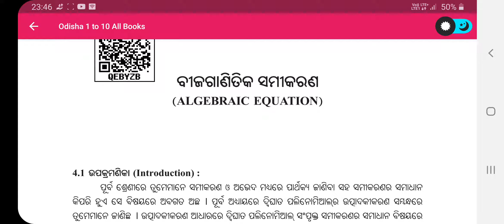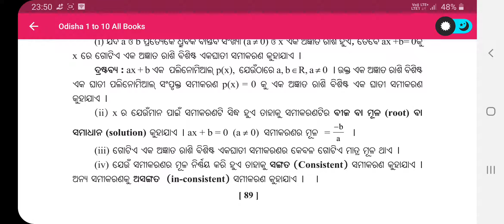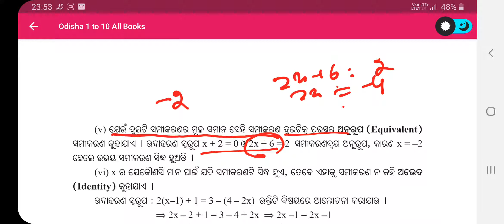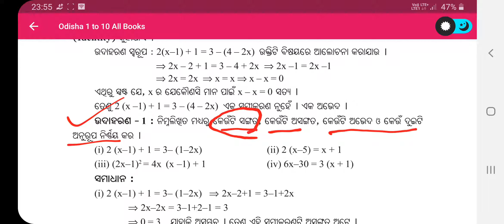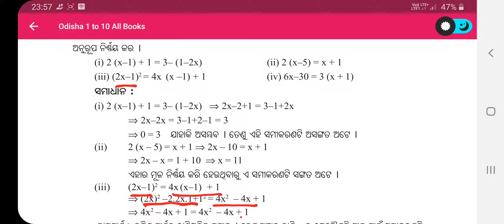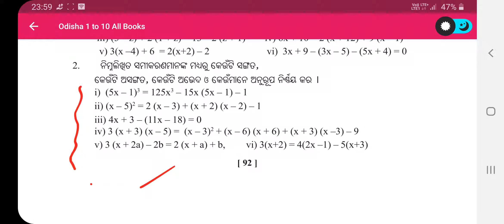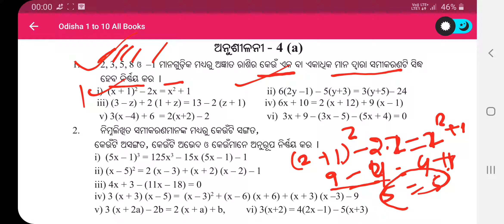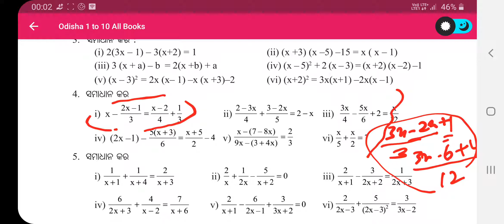Class ix exercise 4a // ନବମ ଶ୍ରେଣୀ ବୀଜଗାଣିତିକ ସମୀକରଣ//ଅନୁଶୀଳନୀ4a,, algebraic equation//part 1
ନବମ ଶ୍ରେଣୀ ପିଲାଙ୍କ ପାଇଁ ଏକ ନୂତନ ଶୈଳୀରେ ପଢ଼ାଇବାକୁ ଉଦ୍ୟମ କରାଯାଇଛି।